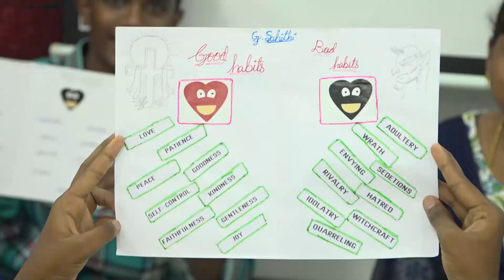C.B.C day 4 Jesus grace temple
Welcome to official channel of Grace Temple - Pastor Mallisetti Moses founded by Pastor Mallisetti Moses.

Vijayawada Sunday 1st Service : 7:00 AM (IST)
Kondapalli Sunday 1st Service : 11:00 AM (IST)

Pastor Mallisetti Moses
Jesus Grace Temple
Asha Function Hall Road, Swarna Bharathi School Opposite Road, 1st Left, Patamata. Vijayawada, Andhra Pradesh, India - 5200010